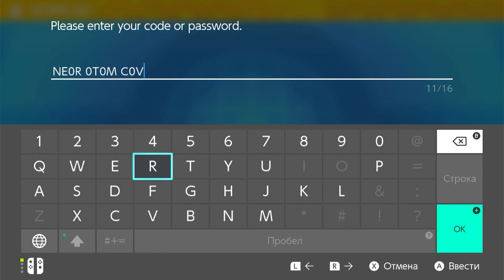NE0R0T0MC0VER | Serial Code Event | Neo Kitakami Case | DLC Epilogue | Pokemon Scarlet & Violet | SV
Pokémon Scarlet & Violet The Hidden Treasure of Area Zero Epilogue Celebration - Neo Kitakami Case

Release Dates:
Global: January 15th 2024

To coincide with the release of the Epilogue for The Hidden Treasure of Area Zero, a special Rotom Phone Case, the Neo Kitakami Case, was distributed. This is obtained with the code

NE0R0T0MC0VER